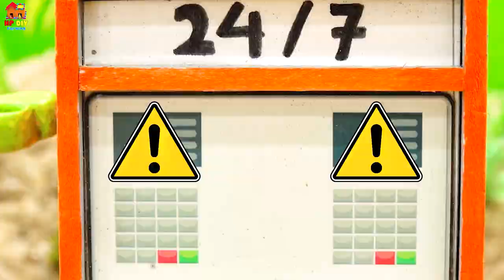Play with toys cars saves construction vehicles, excavator, garbage truck from sand pits - HP DIY